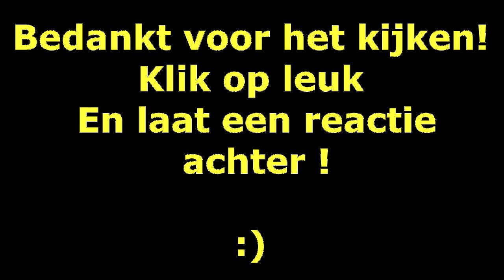[Gmod PropHunt] Nick de Sneaky Vuilnisbak!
Het is goedkoper dan Steam en Origin!

Laat weten wat je er van dacht en kritiek is altijd welkom!

Wij zijn partner bij Maker studios! En jij kan daar ook bij komen! Klik deze link om te kijken of je aan de eisen voldoet

Minecraft Server ip: AverageNL.dmch.nl

Texturepack: SphaxHD of Faithfull